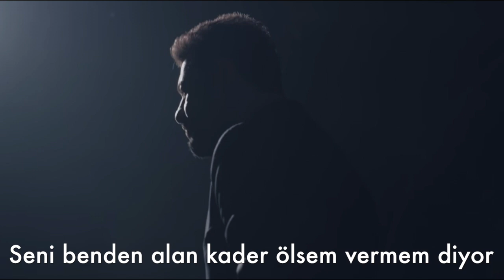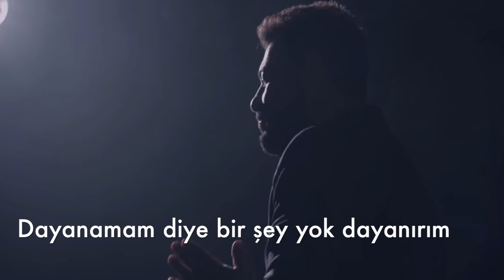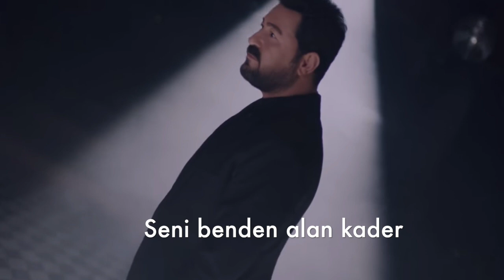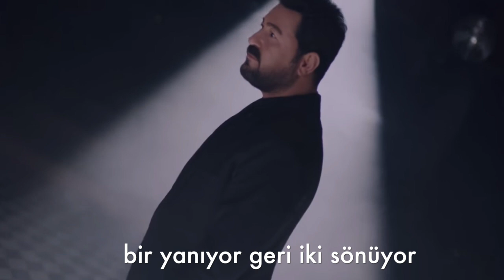Serkan Kaya - Tarifi Zor | Sözleri - Lyrics | Zahiros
* SARKI SOZLERI
Alınırım, seni tam üzerime alınırım
Darılırsam anca kendime darılırım
Dayanamam diye bir şey yok, dayanırım
Gerekiyorsa yalancının birine sarılırım
Git hadi sen
Nereye gidersen içimden geliyorsun
Tarifi zor sözlerle ama sen gözümden biliyorsun
Seni benden alan kader
Ölsem vermem diyor
Yalandan yangınların
Bir yanıyor, geri iki sönüyor
Ölsem vermem diyor
Yalandan rüzgarların
Bir esiyor, nefesimi kesiyor
Git hadi sen
Ölsem vermem diyor
Yalandan…